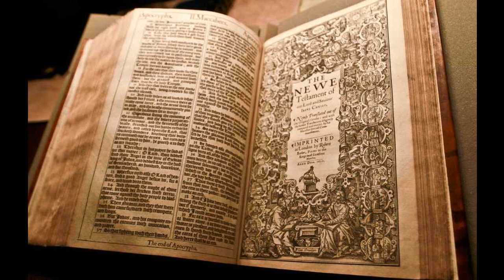Ezekiel 11 - KJV - Audio Bible - King James Version 1611 - Dramatized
Ezekiel 11 - KJV - Audio Bible - King James Version 1611 - Dramatized SUPPORT OUR MINISTRY BY CLICKING ON ALL THE ADS POSSIBLE PLEASE. this way we are paid some money from the Advertizers.